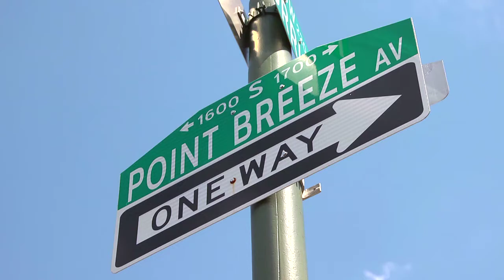Video 2: Getting Active with Congressman Fattah and Cornelius Ingram - A Healthy Future Within Reach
Stars Within Reach team up with Congressman Fattah and Philadelphia Eagles Cornelius Ingram to talk about getting active in "A Healthy Future Within Reach" Video 2.